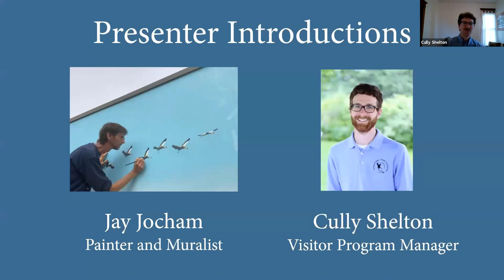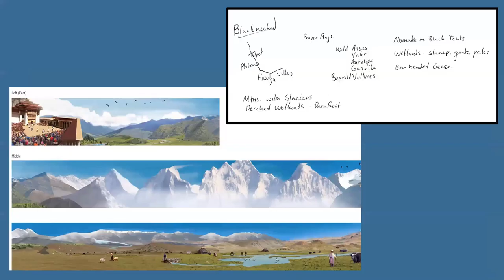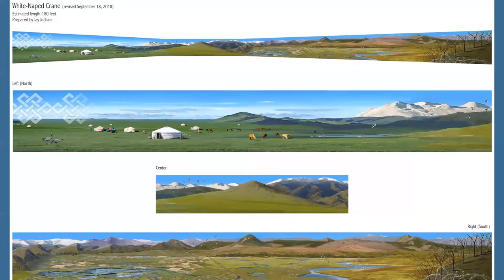Behind-the-Scenes Look at Painting the International Crane Foundation Exhibit Murals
Join Painter and Muralist Jay Jocham and Visitor Program Manager Cully Shelton for our webinar!

This fall, the International Crane Foundation is hosting a series of five webinars showcasing artists with strong ties to Sauk County, Wisconsin. The Cranes and Community Virtual Art Series highlights the work of five gifted artists, including Elliott Funmaker, Sr. (Head Singer and Leader of the Wisconsin Dells Singers and Dance Troupe), Janet Flynn (Painter), Kim Russell (Graphic Artist and Sculptor), Jay Jocham (Painter and Muralist), and Masako Pellerin (Origami Artist). From the traditional art of storytelling in Ho-Chunk culture to the ancient practice of folding paper cranes in Japan, viewers will learn about different art forms, processes and techniques.

The International Crane Foundation is proud to offer a platform to these artists, and we are excited to have the opportunity to share their work with you. Artists will discuss what inspires them, talk about their artistic process, and inspire viewers to share stories and make their own art. Viewers will be encouraged to explore their talents, feelings and beliefs to push their creative boundaries and use art as a vehicle for crane conservation, self-expression and community building.

Jay will share his mural-painting journey at the International Crane Foundation’s headquarters from April 2019 to September 2020. The 1,100 linear feet of murals were brought to life with vision and planning and much physical and mental gymnastics.

After 190 days of painting over two springs and summers, Jay completed nearly 9,000 square feet of painted backdrops in six new crane exhibits. This artistic expedition truly was a trip of a lifetime.